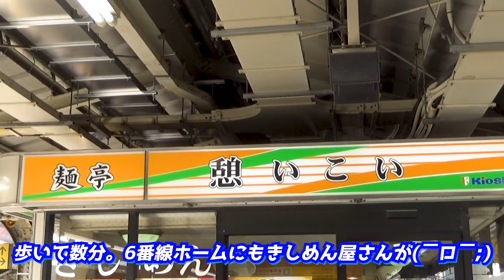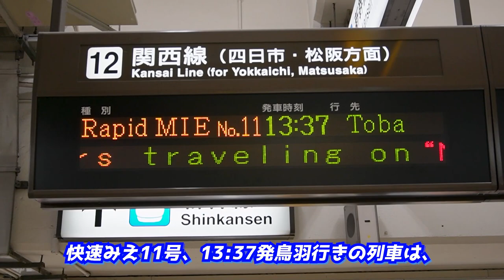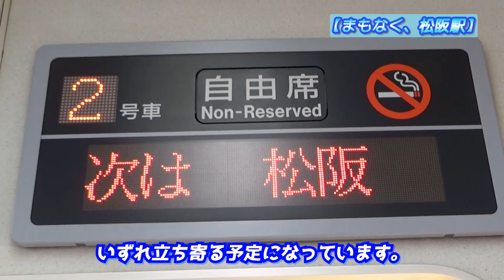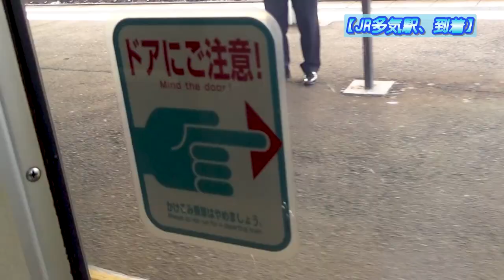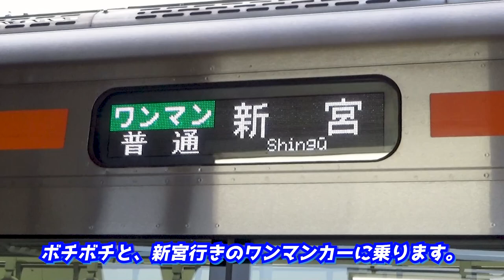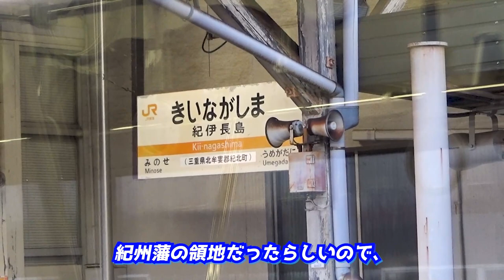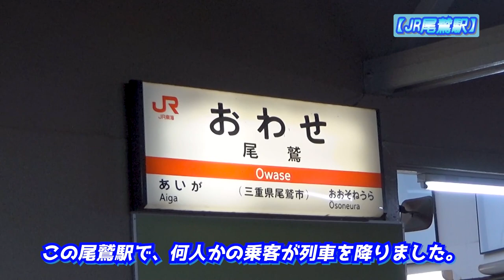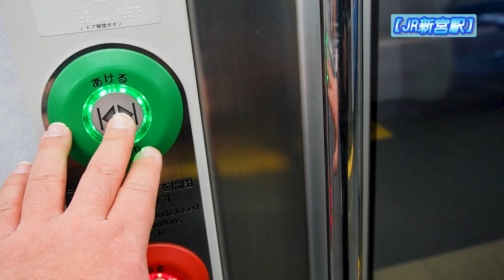【過酷】18切符で7時間快速みえ&紀勢本線に乗ったら《紀伊半島編#2》/ Too tough train trip to Wakayama with using Seishun 18 ticket.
『【過酷】18切符で7時間快速みえ&紀勢本線に乗ったら《紀伊半島編#2》』です。

◎「紀伊半島」編第2話は、
豊橋駅をスタート地点に、
和歌山県那智勝浦町を目指す、
青春18きっぷの旅〔第2弾〕!!
✅豊橋～名古屋: 快速列車
✅名古屋～多気: 快速みえ
✅多気～新宮: 普通列車
✅新宮～紀伊勝浦: 普通列車
以上の行程で、
約7時間40分の過酷な旅を、
余すことなくお見せします。
この区間で押さえておきたい、
大切な情報も可能な限り解説👍

00:00 オープニング / Opening
00:53 豊橋駅 / At the Toyohashi Station.
02:37 名古屋駅 / At the Nagoya Station.
06:49 出発、快速みえ11号！ / Departure!
08:04 四日市駅 / At the Yokkaichi Station.
09:31 松阪駅 / At the Matsuzaka Station.
10:07 多気駅 / At the Taki Station.
13:20 多気駅を出発 / Departed at the Taki Station.
14:44 紀伊長島駅 / At the Kii-Nagashima Station.
15:55 尾鷲駅 / At the Owase Station.
16:52 熊野市駅 / At the Kumanoshi Station.
19:04 新宮駅 / At the Shingū Station.
21:02 紀伊勝浦駅 / At the Kii-Katsuura Station.
21:27 エンディング/Ending
23:01 エンドカード / End screen.

 This travel video is the 2nd episode of the "Kii Peninsula edition".
 As same as the last travel video with using "Seishun 18 ticket", I'll begin a train trip from Toyohashi Station as departure point, then will head to Kii-Katsuura Station in Wakayama.
 I want you to know several infomation through this video work. For example, if you take the Rapid Service train "Mie", you will have to pay a separate fare of 520 yen as it passes through the Ise Railway section.
 In addition, trains that stop at each station after Taki stop at specific stations for about 20 minutes. If you note those, it's surely useful.